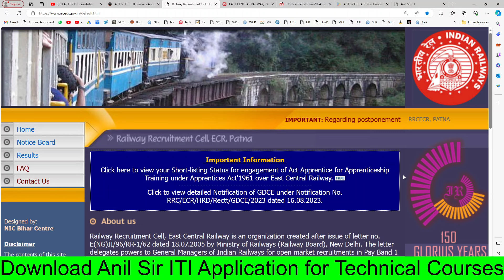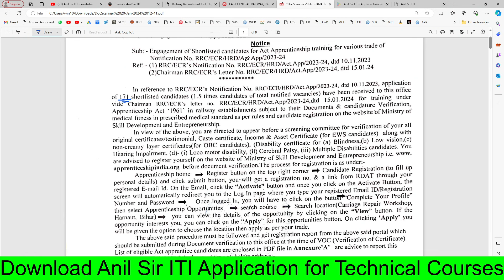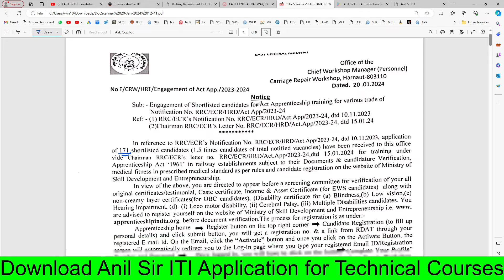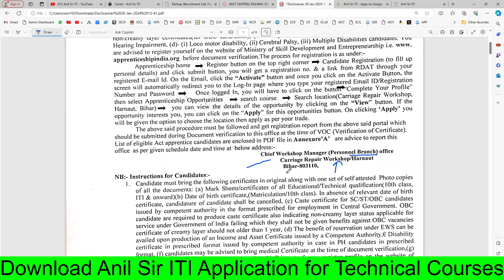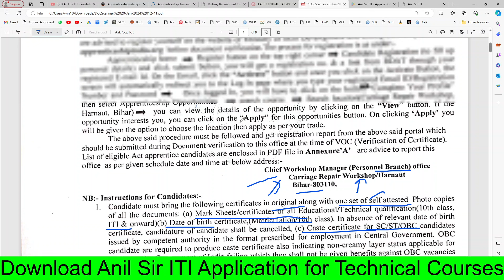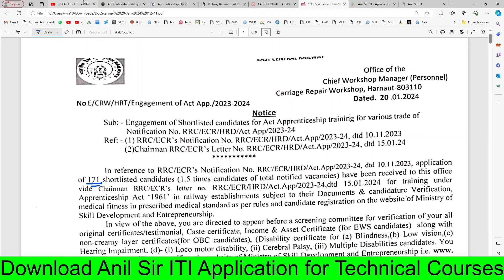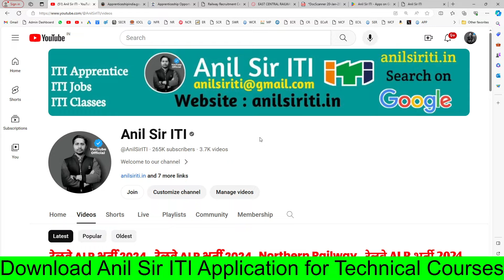आ गई ECR Apprentice Merit list 2024, 1832 Posts, RRC ECR Apprentice Document verification 2024